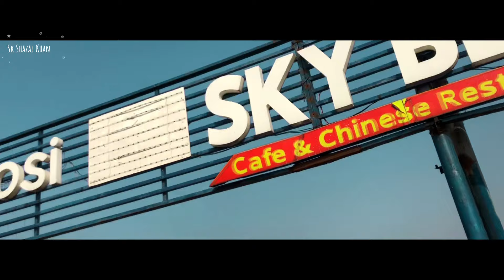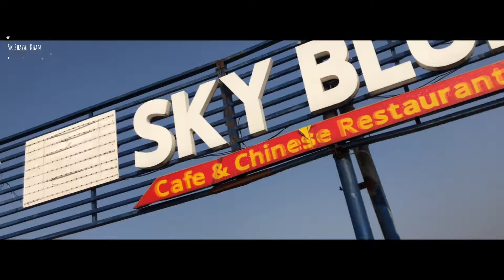My first solo vlog | Drone নিয়ে ঝামেলা! | বাংলাদেশে ড্রোন উড়ানো নাকি নিষেধ? | Sk Shazal Khan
My first solo vlog | Drone নিয়ে ঝামেলা! | বাংলাদেশে ড্রোন উড়ানো নিষেধ? | Sk Shazal Khan

Welcome to our official Youtube channel Sk Shazal Khan.It's me Sk Shazal Khan.I am Bangladeshi vloger.I am also a PUBG MOBILE (E-sport's) player.